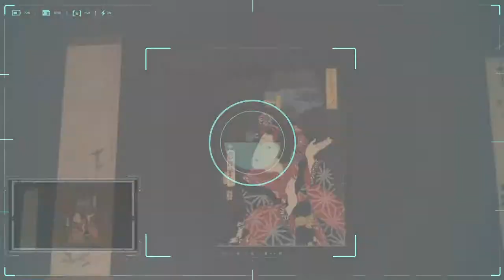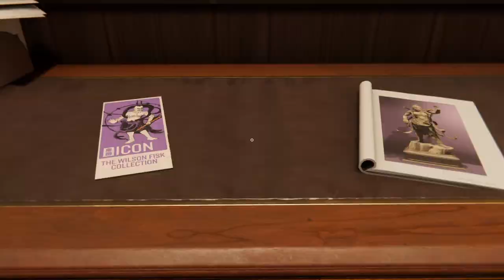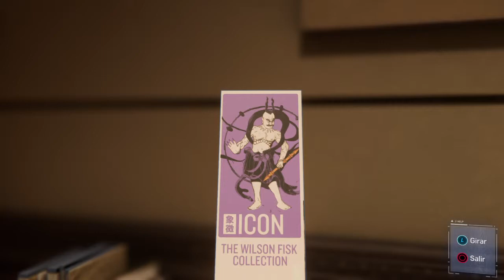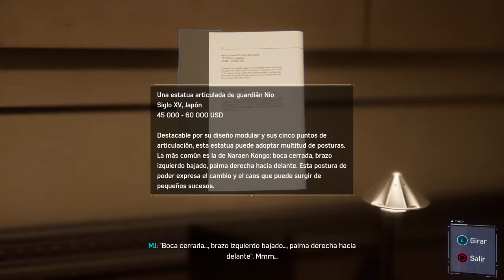¡A por ellos tigre!-Marvel's Spider-Man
Tras terminar el juego de batman, empezamos el juego de spiderman. Nos han informado de un atraco en la subasta de frisk. Cuando spiderman va a investigar, se encuentra con una cara conocida.